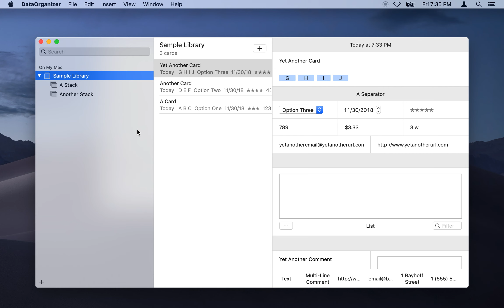DataOrganizer - How Recently Deleted Works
DataOrganizer is a personal database for macOS. While professional database software may be expensive and complex, DataOrganizer aims not only to be affordable and easy to use, but perhaps even fun.

Like Apple's Notes and Photos, DataOrganizer's items are not immediately deleted but placed in Recently Deleted section. This video will show you not only how to delete items, but how to recover/restore them.